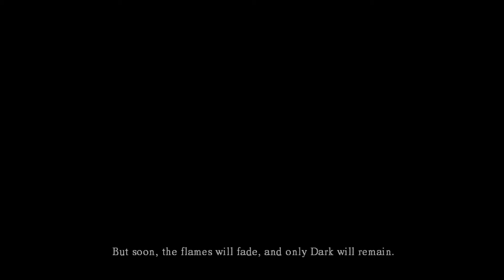Dark Souls Part 1: Nice and clean! No caffeine!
SUP! Sonic is done so now we have room for another series! been wanting to do a Dark Souls playthrough for a small while now so decided to take the plunge and go for it! ENJOY!